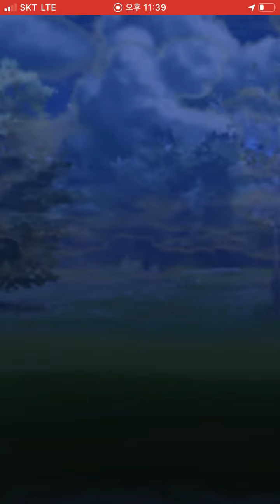도롱마담-슈레도롱, 나무킹, 골덕 Vs 만타인, 테오키스 디펜스폼, 강철톤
포켓몬 고 PvP 슈퍼리그